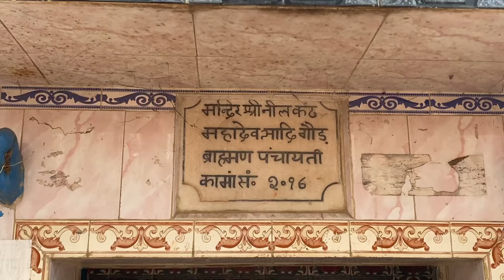पाताल लोक के ऊपर बनी है विमल कुंड, vimal kund rajasthan kaman | parni haryanvi